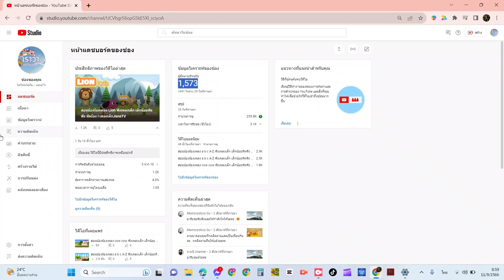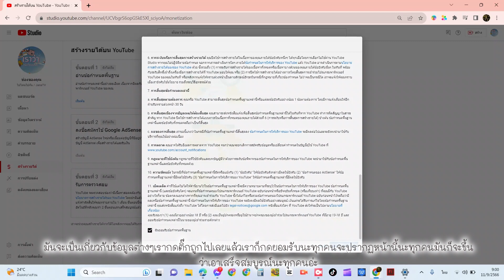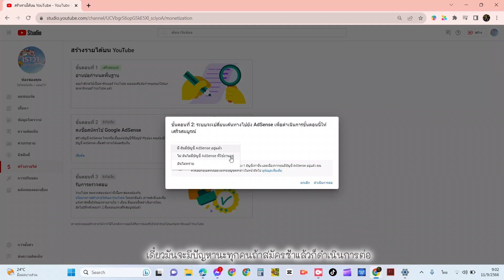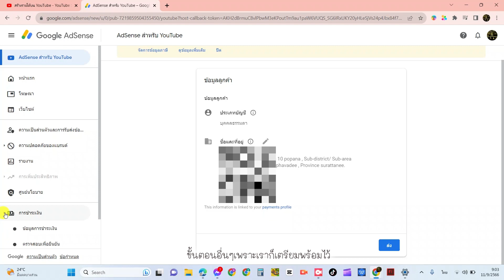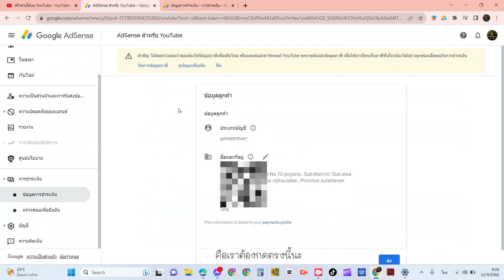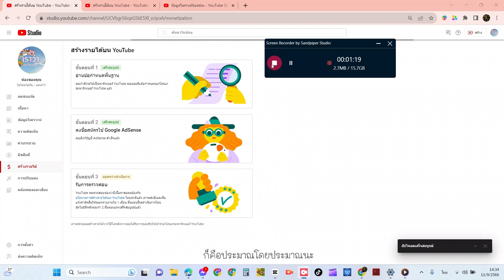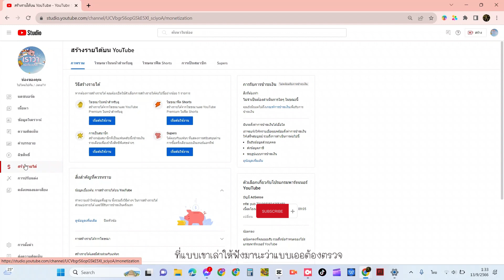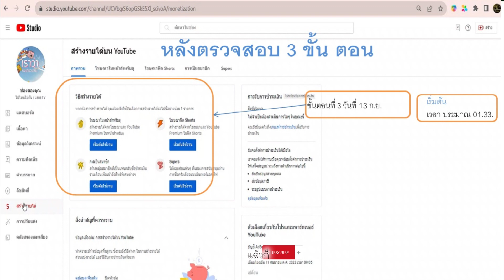3ขั้นตอนหลังผ่านกฎให้สำเร็จภายในสามวันรับโฆษณาเพื่อสร่างรายได้มันที